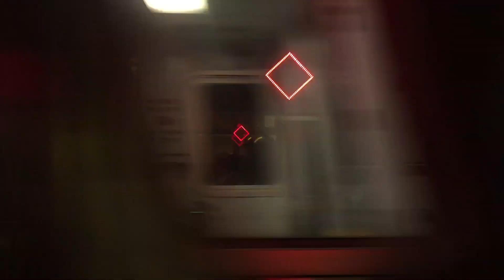Strain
Song: "Dalmations" Artist: "Opiuo"